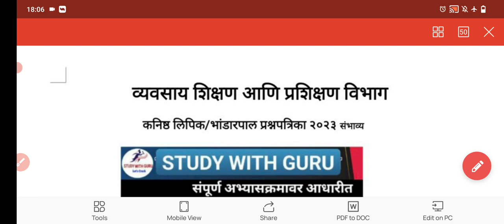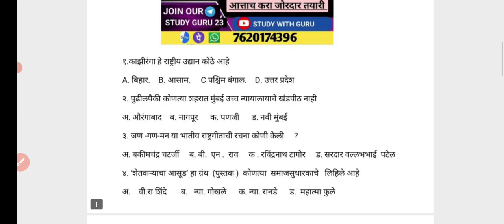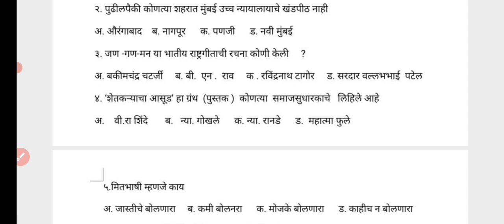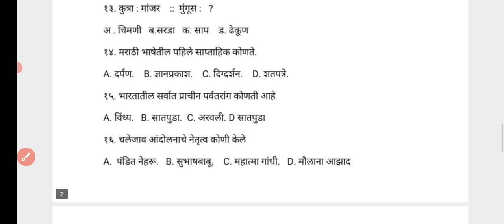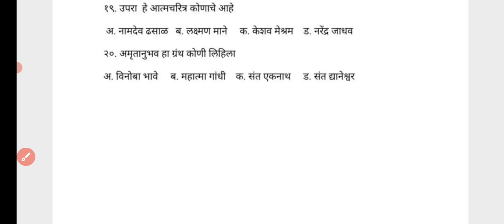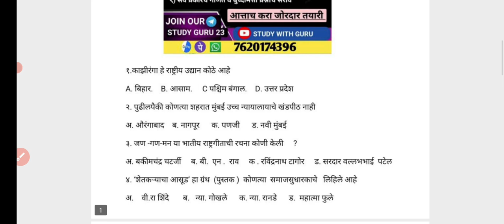DVET expected imp questions set #1 | DVET संभाव्य प्रश्नपत्रिका#1 Dvet previous year question paper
टेस्ट सिरीज खरेदी करण्यासाठी येथे जा